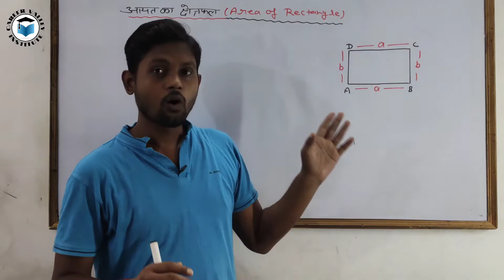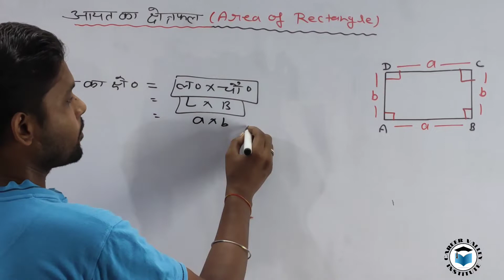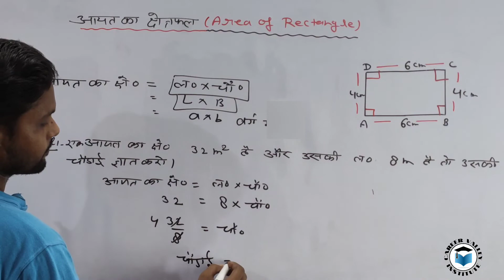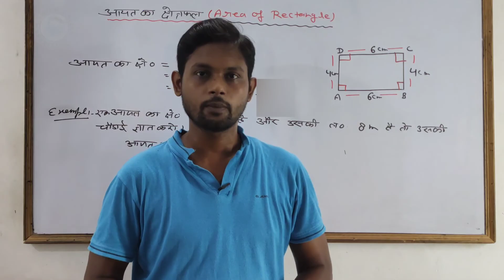आयत का क्षेत्रफल | Area of Rectangle | आयत के क्षेत्रफल का सूत्र | Formula for Area of Rectangle